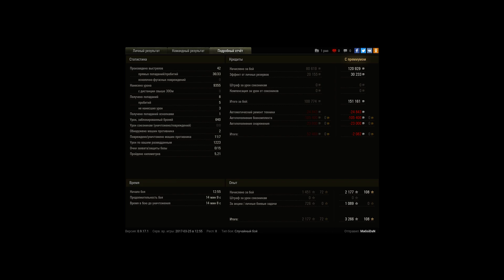Об 430 или просто какаха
Без голды и катки не тащутся